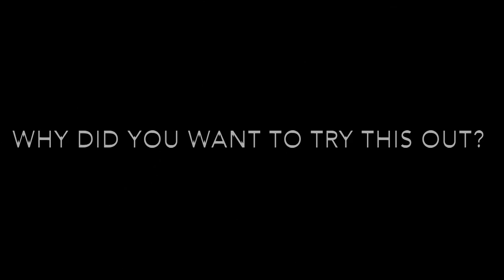Give it a go week 2018 - Review